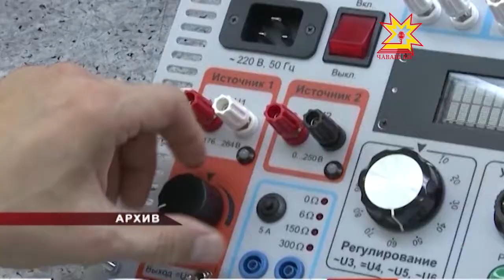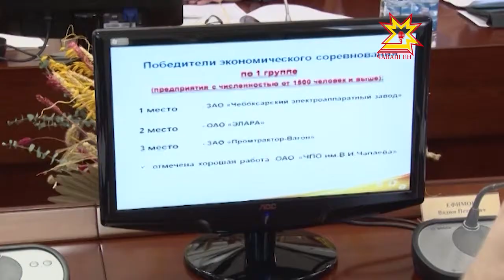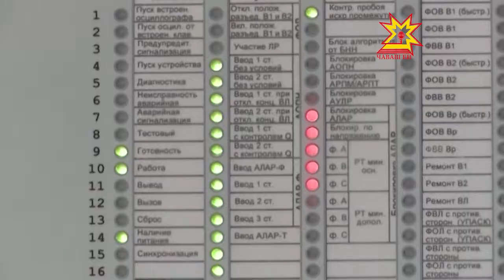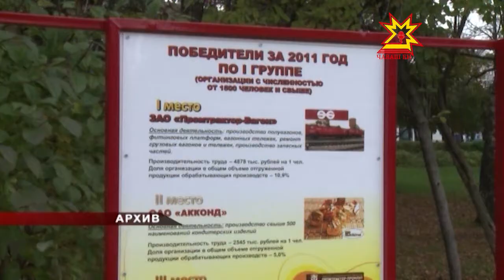Подведены итоги экономического соревнования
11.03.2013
Подведены итоги экономического соревнования за 2012 год между организациями обрабатывающих производств республики. По традиции, все организации поделили на 5 групп в зависимости от численности работников.